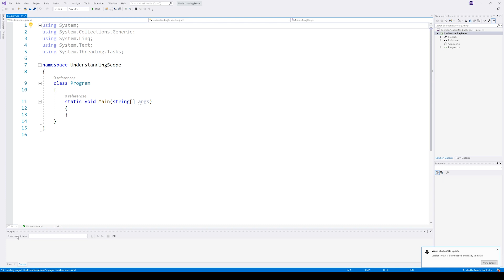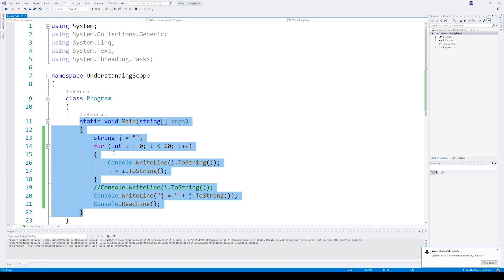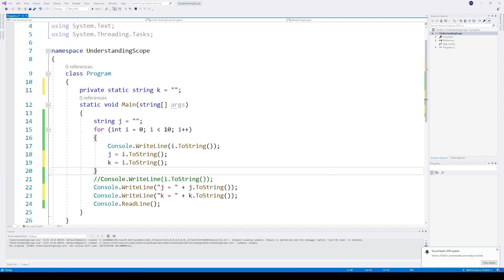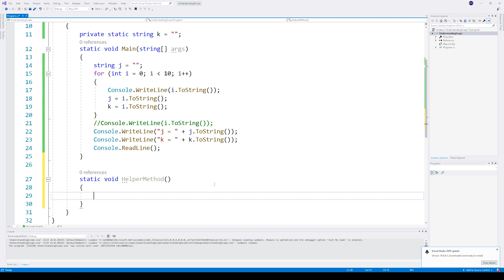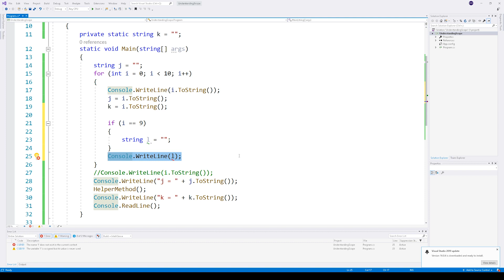#20 نطاق حياة المتغير Scope - تعلم البرمجة للمبتدئين بواسطة سي شارب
شرح النطاق الذي يمكن التعامل مع المتغيرات من غير ظهور أخطاء

☚ كل محتويات منصة طورني مجانية 100% ، لأننا نؤمن بأن التعليم يجب أن يبقى مجاني،
هل أحببت المنصة وتود دعمها لتبقى معطاءة؟ قم بالضغط على زر الإنتساب Join أسفل الفيديو